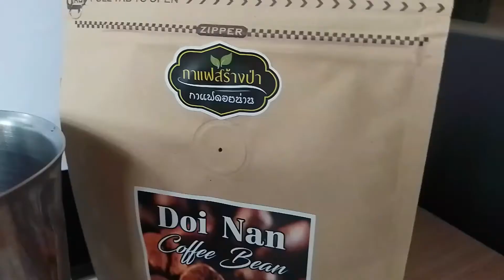เพลง จับมือ, In Clip: mangosteen_peeled, ปอกเปลือกมังคุดด้วยมือเดียว, ชงกาแฟคั่วง่ายประหยัด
เพลง จับมือ (คำร้อง ทำนอง โดย คุณ รงค์ฤทธิ)
In clip